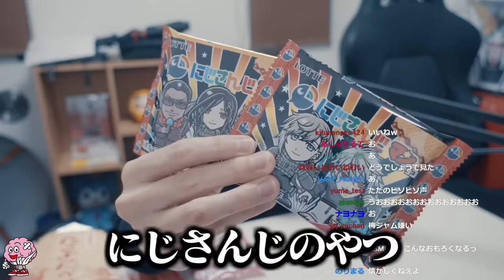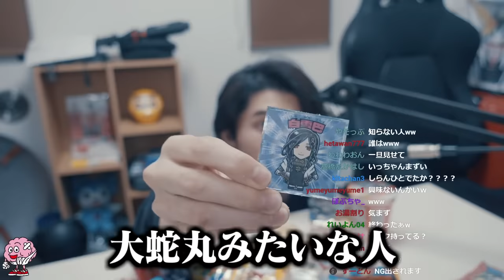【神回】人生初のASMR配信で、大事故を起こしてしまうスタンミじゃぱん